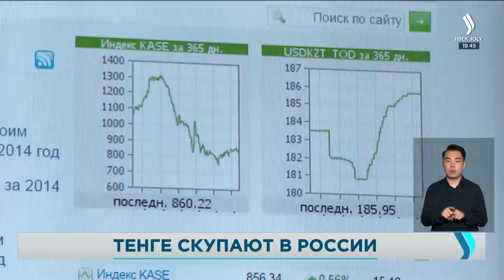Тенге скупают в России | Jibek Joly TV